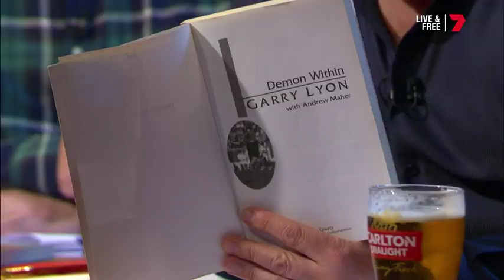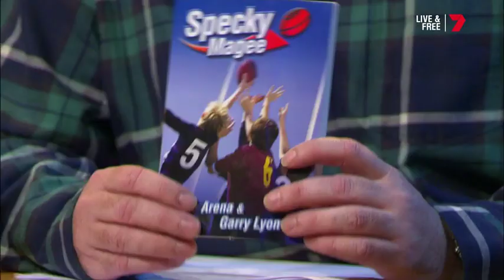Garry Lyon & AFL Squadron | The Front Bar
The former Demon joined Mick, Sam and Andy at the bar to relive his days hosting kids show, AFL Squadron.